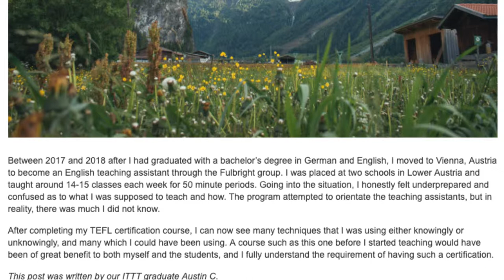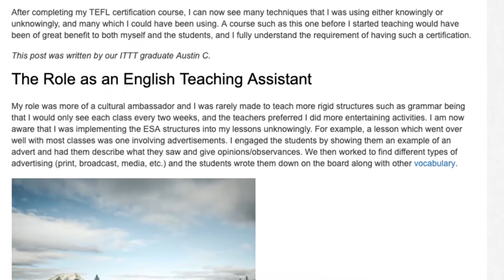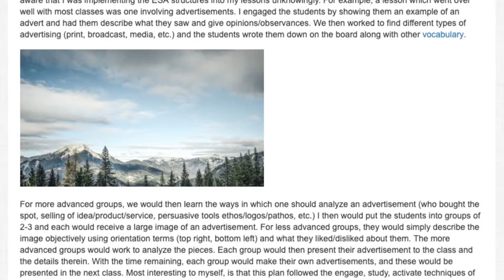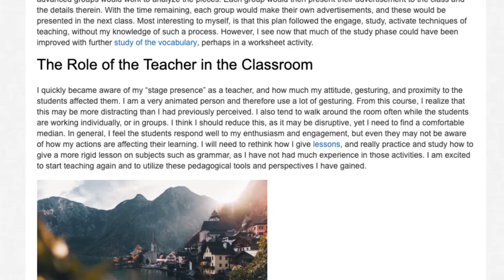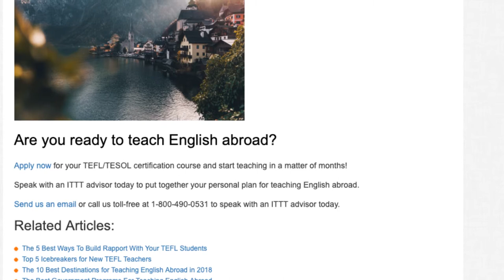Alumni Report What It’s Like Teaching English in Austria | ITTT TEFL BLOG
Between 2017 and 2018 after I had graduated with a bachelor’s degree in German and English, I moved to Vienna, Austria to become an English teaching assistant through the Fulbright group. I was placed at two schools in Lower Austria and taught around 14-15 classes each week for 50 minute periods. Going into the situation, I honestly felt underprepared and confused as to what I was supposed to teach and how. The program attempted to orientate the teaching assistants, but in reality, there was much I did not know.

After completing my TEFL certification course, I can now see many techniques that I was using either knowingly or unknowingly, and many which I could have been using. A course such as this one before I started teaching would have been of great benefit to both myself and the students, and I fully understand the requirement of having such a certification.